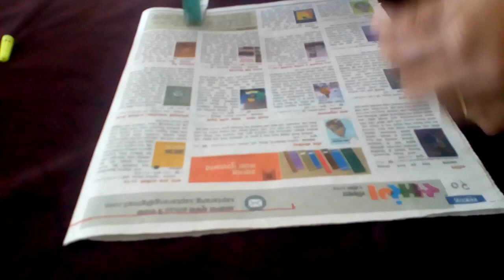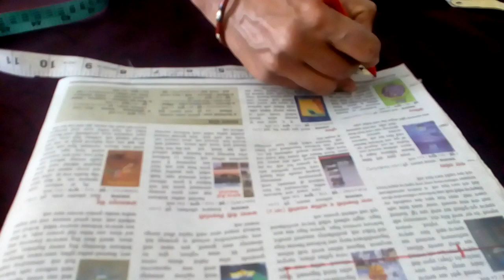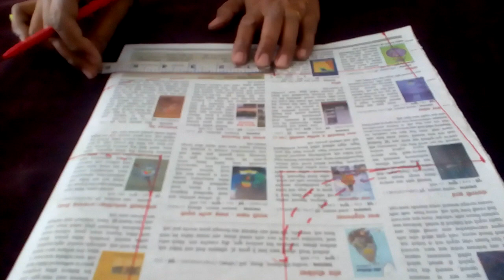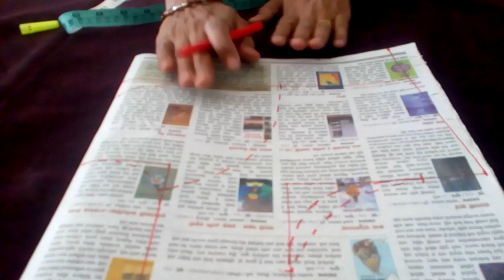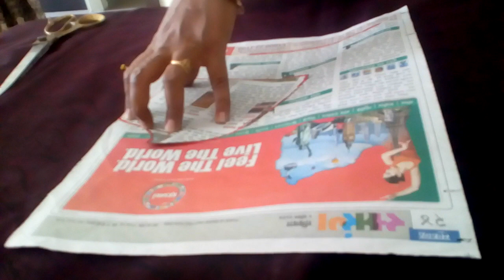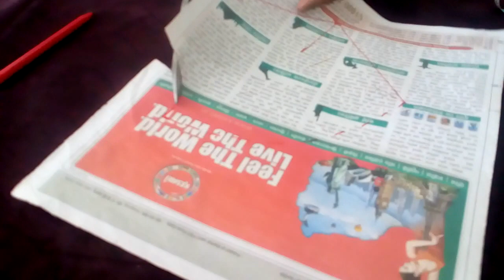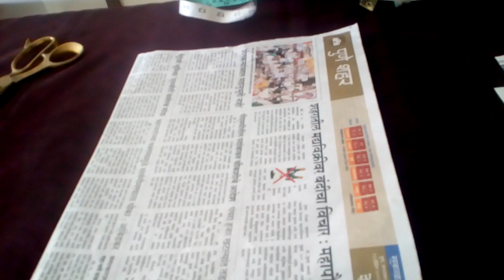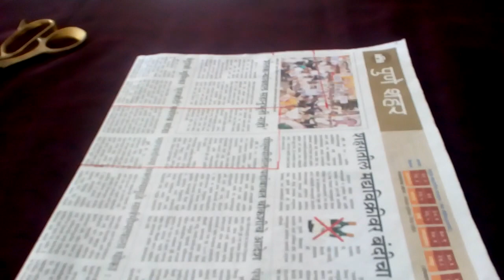VNs Simple katori blouse cutting in Hindi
How to cutting simple katori blouse Simple method of cutting sleeves.How to attach paipin to neak.